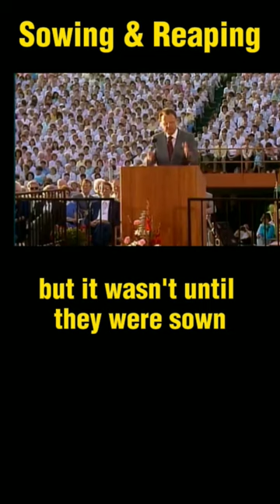SOWING & REAPING | Part 4 | Billy Graham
What does the Bible say about sowing and reaping?
Most of the Bible was originally written to those living in an agrarian society, people familiar with working the land, managing livestock, and raising crops. Many of Jesus’ parables involve the farming life. Not surprisingly, then, the Bible contains many references to sowing and reaping, and here are some of the principles we learn:

Sowing and reaping is a law of the natural world. On the third day of creation, God commanded the earth to bring forth living plants “bearing seed” and fruit “with seed in it” (Genesis 1:12). These plants were then given to man for food (verse 29). Ever since the beginning, man has understood the process of sowing and reaping and has applied it to his benefit.

Israel’s gratefulness for God’s yearly blessing was expressed in the Feast of Firstfruits, when the first of the harvest was brought to the Lord as an offering (Exodus 23:19a; Leviticus 23:10).

God warned Israel that, if they forsook Him and pursued idols, the law of sowing and reaping would be suspended and their crops would fail (Leviticus 26:16b). This happened to disobedient Judah on a couple occasions (Jeremiah 12:13; Micah 6:15).

Sowing and reaping is also a law of the spiritual world. It is more than just an agricultural principle. It is an axiom of life that we reap what we sow. Galatians 6:7 says, “Do not be deceived: God cannot be mocked. A man reaps what he sows.” There are natural consequences to our actions. The world operates under the law of cause and effect. There is no way around it: every time we choose an action, we also choose the consequences of that action.

Sowing and reaping implies a wait. Nothing good grows overnight. The farmer must be patient in order to see the fruit of his labors. When the Bible likens the ministry to planting, watering and reaping (1 Corinthians 3:6), it suggests a length of time. God will bring forth fruit to His glory in His time. Until then, we faithfully labor in His field (Matthew 9:38), knowing that “at the proper time we will reap a harvest, if we do not give up” (Galatians 6:9; see also Psalm 126:5).

We reap in kind to what we sow. Those who plant apple seeds should expect to harvest apples. Those who sow anger should expect to receive what anger naturally produces. Galatians 6:8 says, “Whoever sows to please their flesh, from the flesh will reap destruction; whoever sows to please the Spirit, from the Spirit will reap eternal life.” Living a life of carnality and sin and expecting to inherit heaven is akin to planting cockle burrs and waiting for roses.

This principle works both positively and negatively. “The one who sows righteousness reaps a sure reward” (Proverbs 11:18b), but “whoever sows injustice reaps calamity” (Proverbs 22:8a).

We reap proportionately to what we sow. The rule is, the more seed planted, the more fruit harvested. The Bible applies this law to our giving. Those who show generosity will be blessed more than those who don’t. “Whoever sows sparingly will also reap sparingly, and whoever sows generously will also reap generously” (2 Corinthians 9:6). This principle is not concerned with the amount of the gift but with the spirit in which it is given. God loves a cheerful giver (2 Corinthians 9:7), and even the widow’s mites are noticed by our Lord (Luke 21:2-3).

We reap more than what we sow. In other words, the law of sowing and reaping is related to the law of multiplication. Jesus spoke of seed that brought forth “a hundred, sixty or thirty times what was sown” (Matthew 13:8). One grain of wheat produces a whole head of grain. In the same way, one little fib can produce an out-of-control frenzy of falsehoods, fallacies, and fictions. Sow the wind and reap the whirlwind (Hosea 8:7). Positively, one kind deed can result in a blessing to last a lifetime.

Sowing and reaping is used as a metaphor for death and resurrection. When Paul discusses the doctrine of the resurrection of the body, he uses the analogy of planting a seed to illustrate physical death. “The body that is sown is perishable, it is raised imperishable; it is sown in dishonor, it is raised in glory; it is sown in weakness, it is raised in power; it is sown a natural body, it is raised a spiritual body” (1 Corinthians 15:42b-44a). A seed may “die” when it falls to the ground, but that is not the end of its life (John 12:24).

Found throughout Scripture, the idea of sowing and reaping is an important principle imparting wisdom for both this world and the next.

Chapters:
01:01 - SOWING & REAPING | BILLY GRAHAM - PART 4